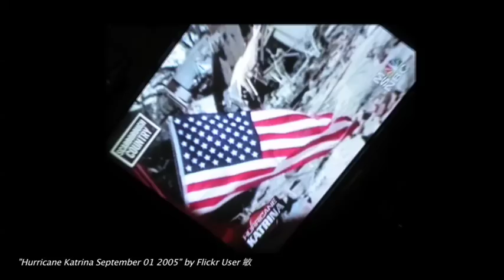Dr. Lee Clarke - Disaster and the human response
Dr. Clarke describes his research into disasters and how people act in response to disasters.  He addresses self-interest and altruism in the face of worst-case scenarios.

Dr. Clarke is author of Mission Improbable and Worst Cases, both from the University of Chicago Press. Clarke has written for, or been featured in, The Atlantic Monthly, Boston Globe, National Public Radio, the Washington Post, the NY Daily News, among others.